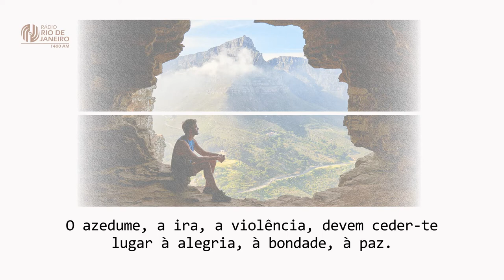Direito de Errar - Projeto Vida Feliz I 31.03.2021